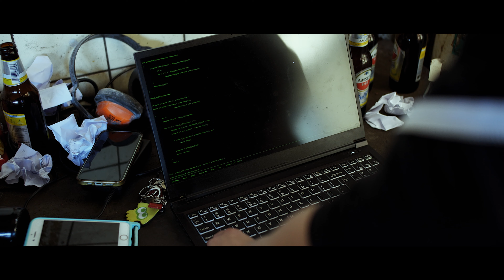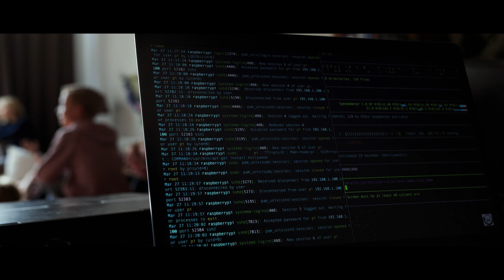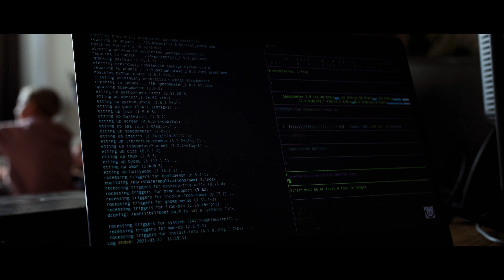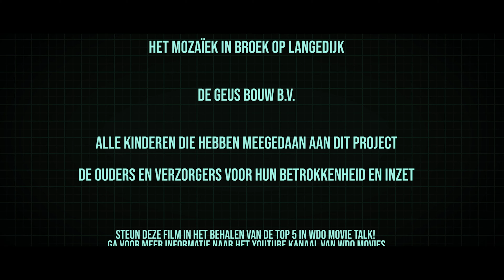DECEPTION | Thriller / Spionage Short Film | WDO MOVIES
Deze film is geschikt bevonden voor negen jaar en ouder

WDO MOVIES presenteert

Een film van Joey Kugelmann

Director Of Photography: Alex Nas

Montage en Audio: Alex Nas

Regie: Joey Kugelmann

Productie: Joey Kugelmann Entertainment

Deze film is onderdeel van WDO Movies